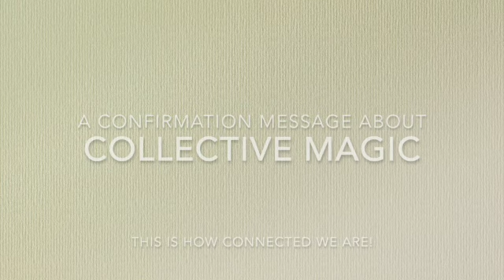A Confirmation Message about Collective Magic!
Dear tribe, THANK YOU for doing the work, I am getting your messages and responding even though you cannot see in what ways we are all connected.

A couple hours after I recording this message I check the platform and found several other readers talking about the exact same thing. Guys, collective magic is real. And this is my confirmation :)

I know my expression might be long and annoying, I am healing and that's obvious. But one thing is certain now, WE ARE SAFE to heal now.

Thank you Queen Amun Ra, thank you 13 Moon Tarot, thank you to all the other amazing readers I do follow you and you are so connected to my energy it is amazing, even life saving :) I can't say it enough :)

If you wish to contact me about more news about downloads, channeling, I am (a developing work so bare with me, art is never complete and we are only just getting started on the real work :)

STAY BLESSED, ANGELS ARE WITH US. DIVINE FORCES ARE WITH US. YOU AND I ARE REAL and we have come THROUGH some of the most maleficent energies already. Now it's time to heal, learn and reconnect with each other.

I hope I will find time to be more active on YouTube. For now, I just wanted to post this to say, keep doing what you're doing because it is literally saving lives!

With all my love to the spirit tribe,
M